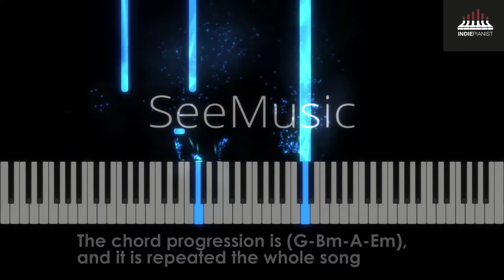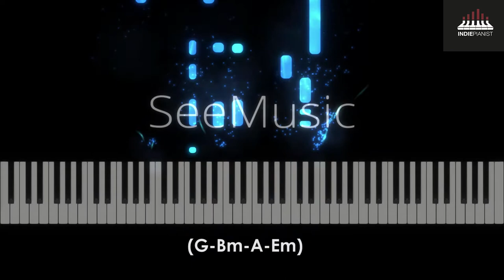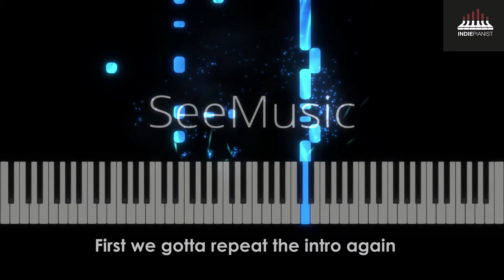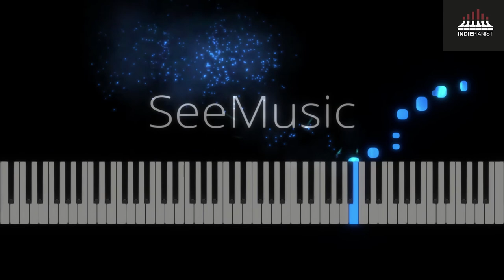M83 - Midnight City (Piano Tutorial)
1. Opening (00:00)
2. Intro (0:23)
3. First Verse (1:19)
4. Intro (1:47)
5. Second Verse (2:11)
6. Outro (2:56)
7. Ending (4:50)

New tutorial!